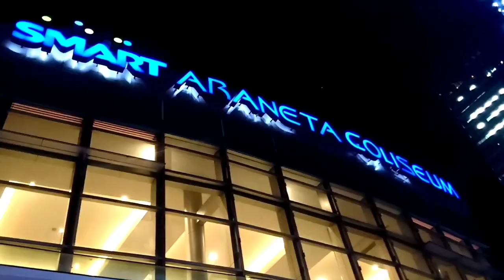Araneta City, fireworks and lighting display THE GIANT CHRISTMAS TREE